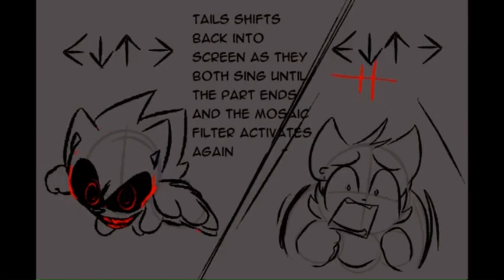Me when I Executable the 11th roundth of the Mania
DJ awesome. Do not.

°˂͡(˳𐃏͈``̯𐃏̎̎˳)͡˃°